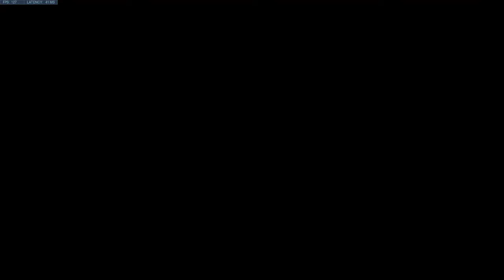Support and Tank - Placements Beta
Let's play Overwath with The Shig